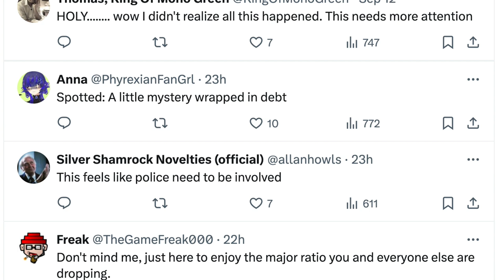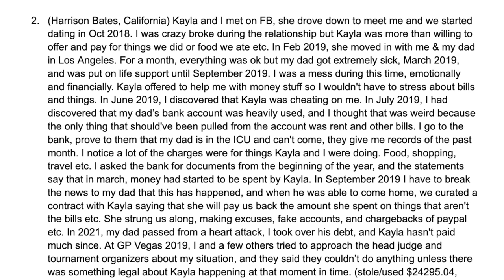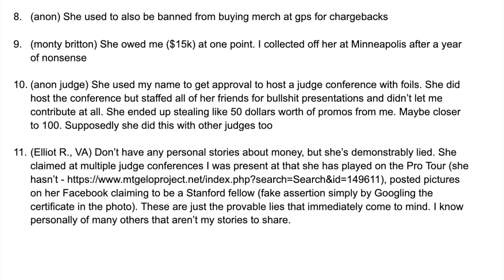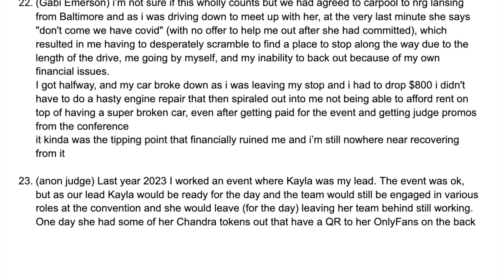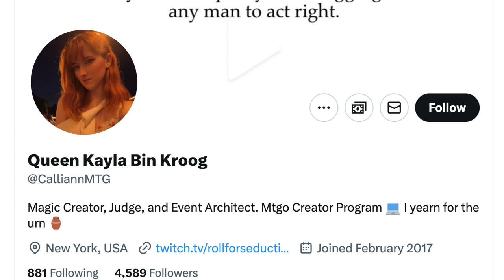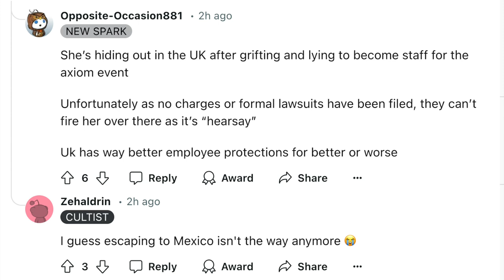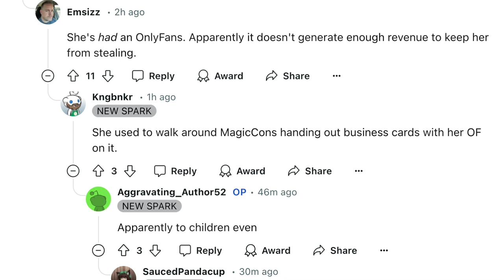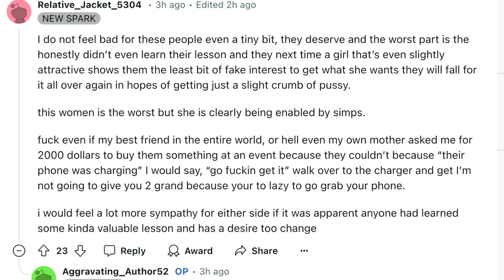Worst Magic the Gathering Influencer Steals & Abandons 2 Cats & 2 Dogs